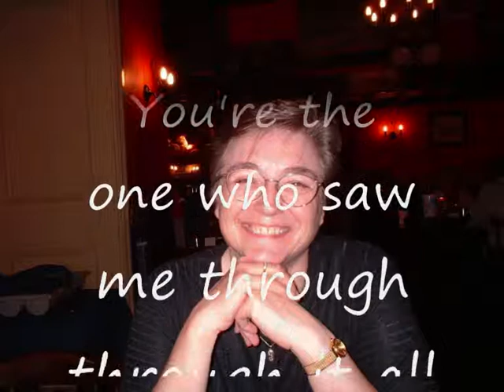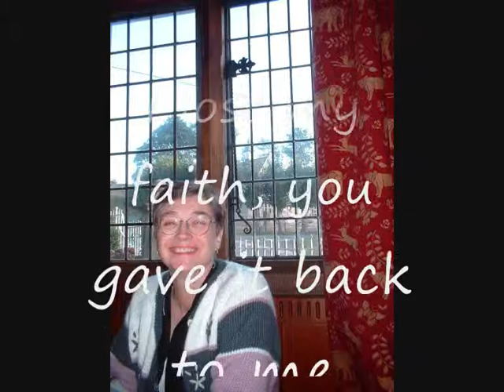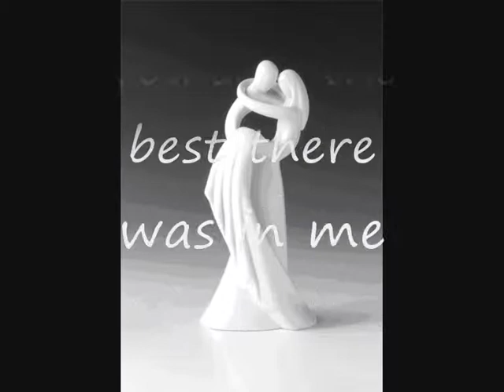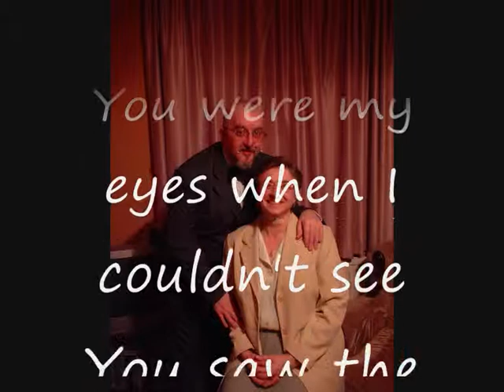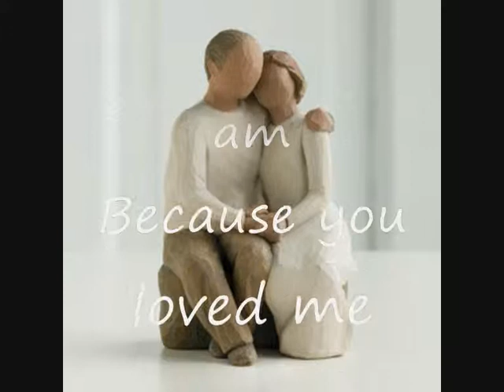Because you loved me, Ann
A tribute to my beautiful and precious wife, Ann, who went home to be with her Lord on March 11th 2009